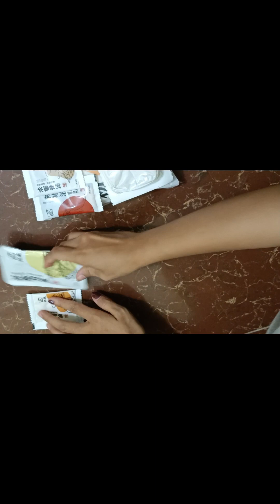Try Chinese noodle 🍜 ordered from Taobao